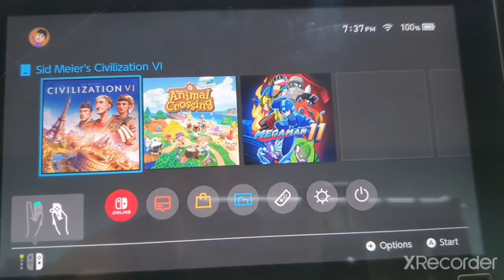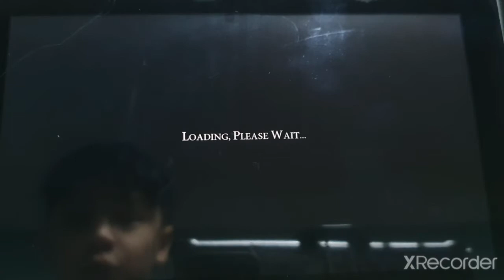TSL Japan #1 | Civilization 6 | Lemon JuiceYT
im not a weeb.. For Real My Aunt Lives There Thats Why